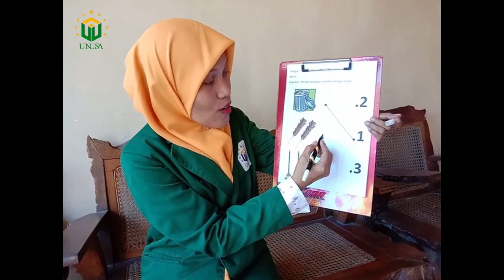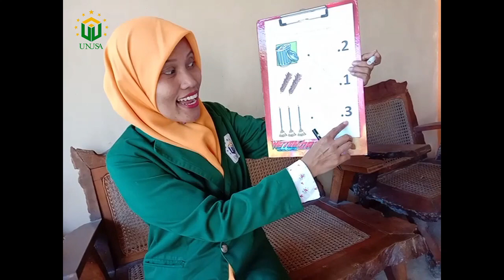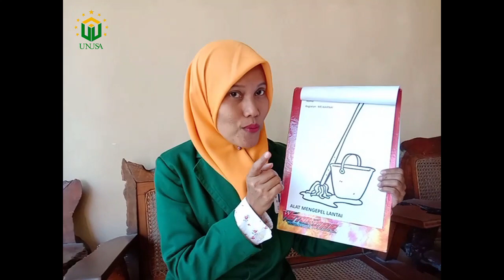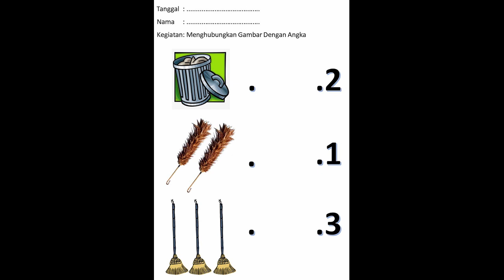PPL 2 SUJAYANTI ALAT KEBERSIHAN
PPL 2 SUJAYANTI
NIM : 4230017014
PRODI S1 PGPAUD FKIP UNUSA

TEMA : KEBERSIHAN
SUB TEMA : ALAT - ALAT KEBERSIHAN

CIPT : BUNDA YANTI & BUNDA TARI